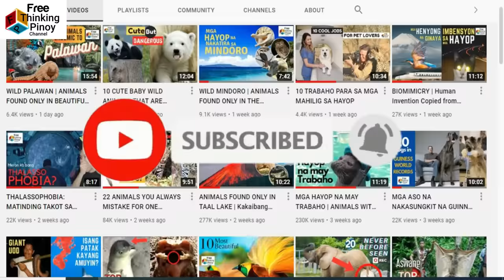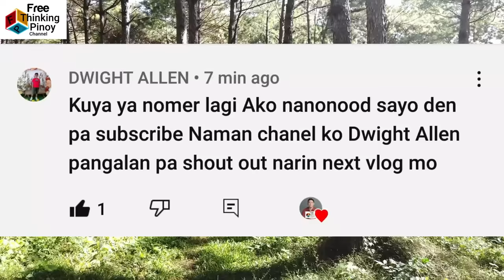Alitaptap at Tutubi: Mabagsik na Insekto!! Amazing HUNTERS of Insects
Welcome back sa Free Thinking Pinoy Channel. Panuorin ang Top 8 Predatory Insects with Amazing Hunting Skills. Kakaibang insekto na may pamatay na superpowers. Kilalanin ang malaki, delikado at magandang insekto na kayang humuli ng pagkain. Alamin ang buhay ng nakakatakot na hayop na ngayon mo lang mapapanuod.

1. Carnivorous Caterpillar | 2. Glowworm | 3. Antlion | 4. Tiger Beetle | 5. Dragonfly | 6. Epomis Beetle | 7. Firefly | 8. Ladybug